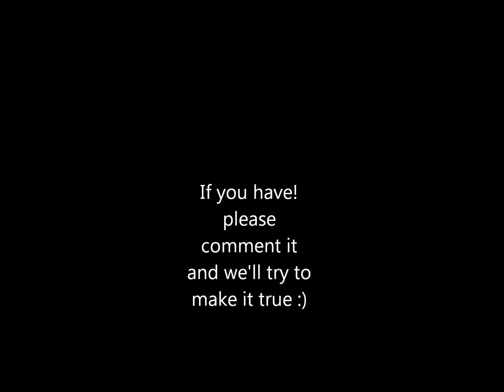Please give us some suggestions of what we could do! :D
We are out of stuffs we can do! :D so please comment any suggestion!